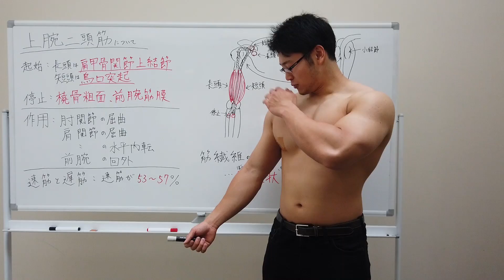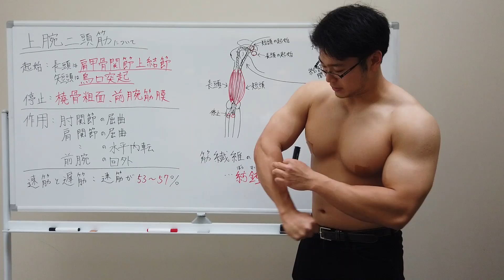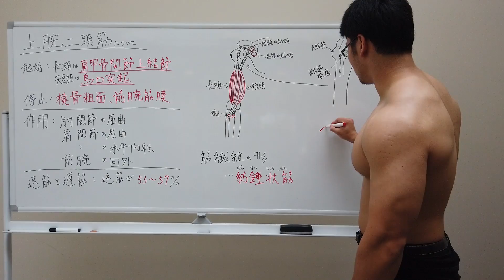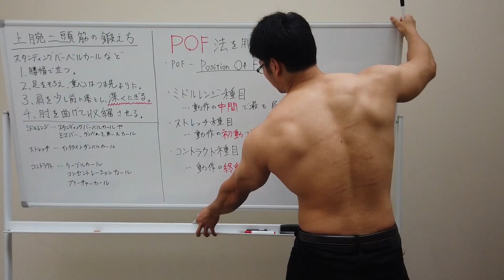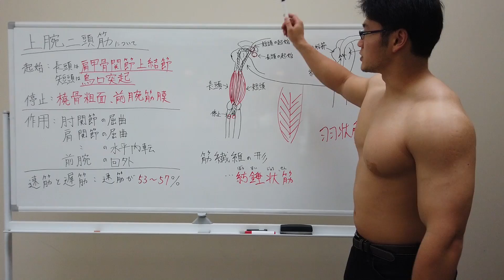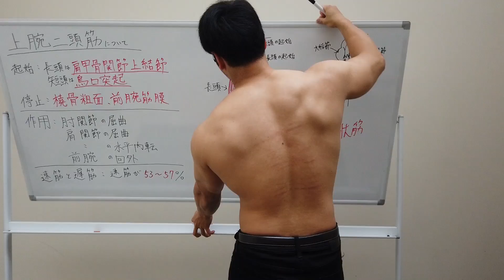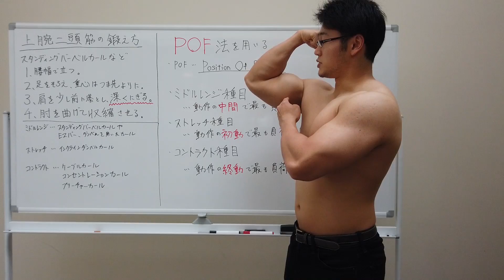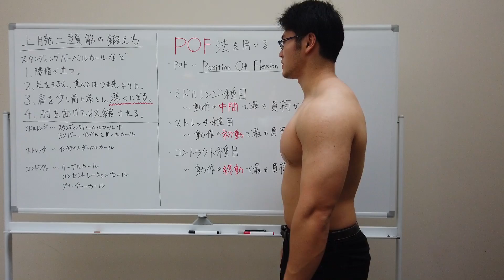【上腕二頭筋】ガチムチこんがり先生による徹底解説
◆お仕事のご連絡はこちらへ！